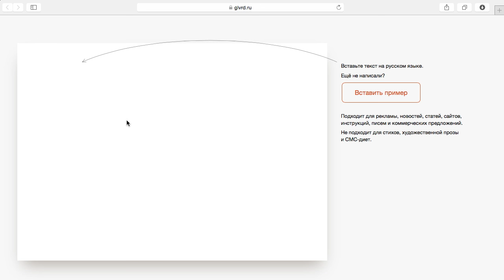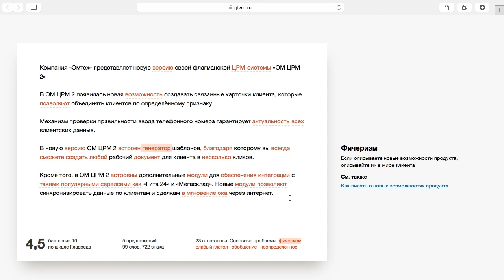Главред: как убрать стоп-слова и проверить текст на информационный стиль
В этом видеоуроке вы узнаете, как самостоятельно улучшить текст для вашего сайта или проекта и проверить его на соответствие информационному стилю с помощью онлайн-сервиса Главред.

Информационный стиль подходит для рекламы, новостей, статей, сайтов, инструкций, писем и коммерческих предложений. Но, конечно же, он не подходит для стихов и художественной прозы.